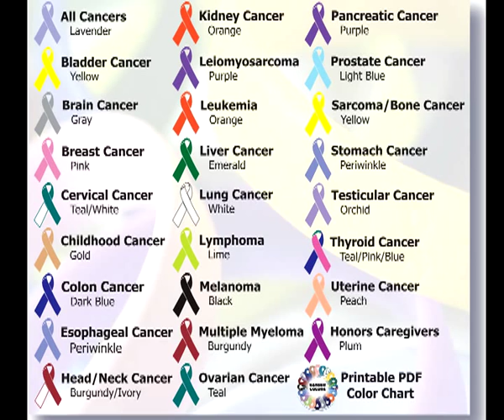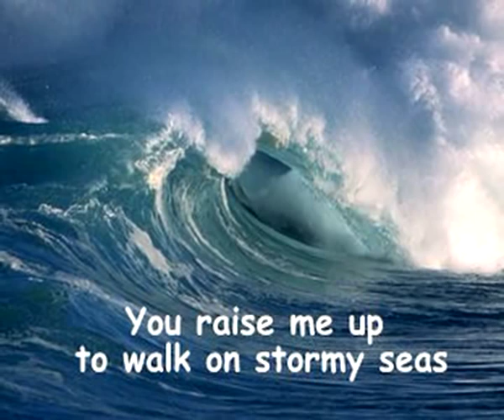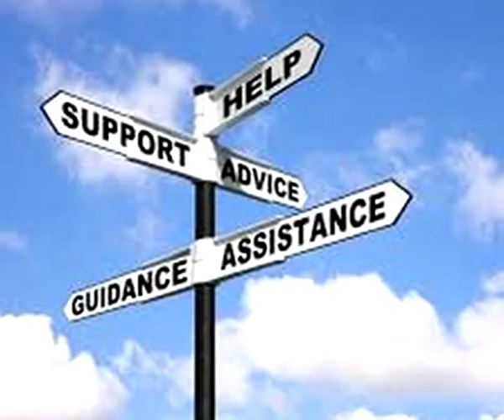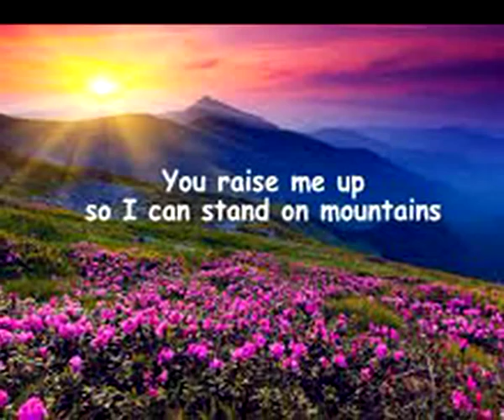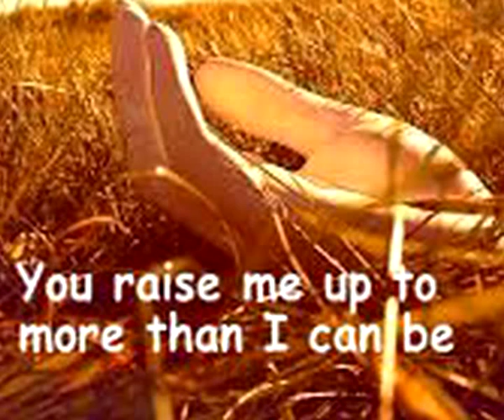You Raise Me Up - Manuel Escorcio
I am dedicate this video/song to anyone who has a family member or friend with cancer. An acknowledgement montage by Thea Fox Marx dedicated to my mother.